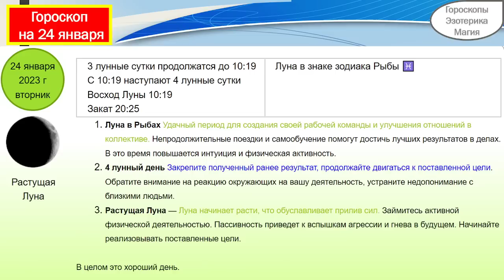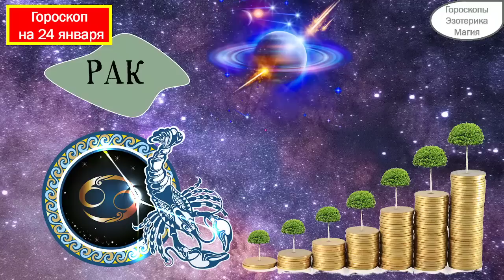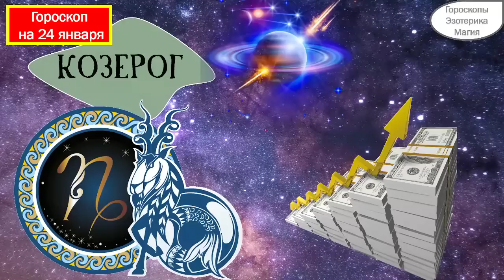Гороскоп на 24 января 2023 года для каждого знака зодиака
Содержание
00:00 | Гороскоп на  24 января 2023 для всех знаков зодиака
00:27 | Лунный календарь на  24 января 2023 года
01:34 | Общий гороскоп на  24 января 2023 года
02:21 | Овен
03:21 | Телец
04:12 | Близнецы
05:02 | Рак
05:55 | Лев
06:43 | Дева
07:34 | Весы
08:25 | Скорпион
09:18 | Стрелец
10:11 | Козерог
11:03 | Водолей
11:56 | Рыбы